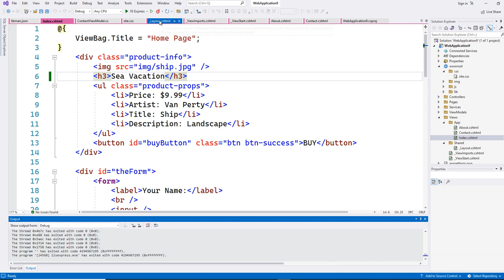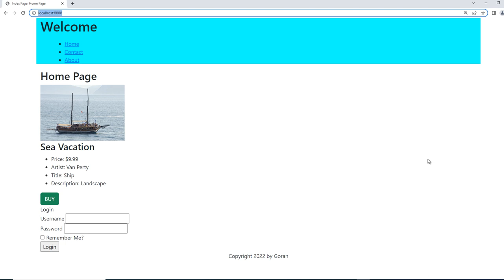BOOTSTRAP Difference between container and container fluid